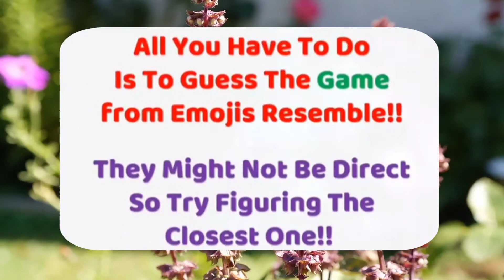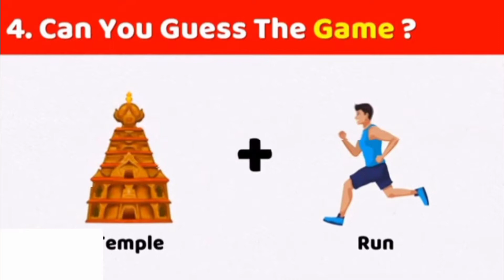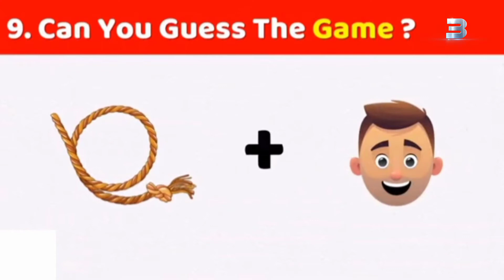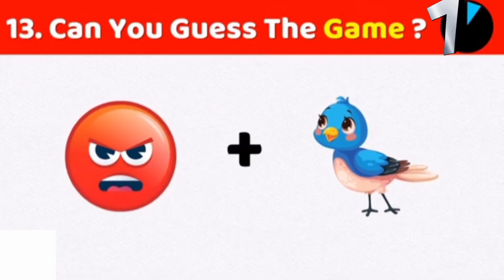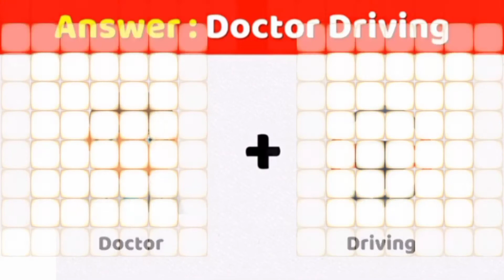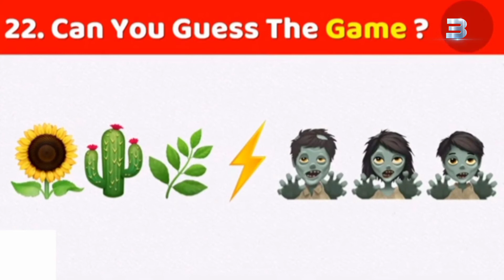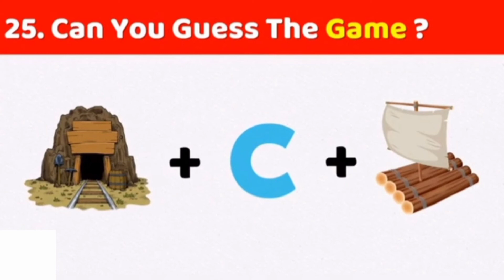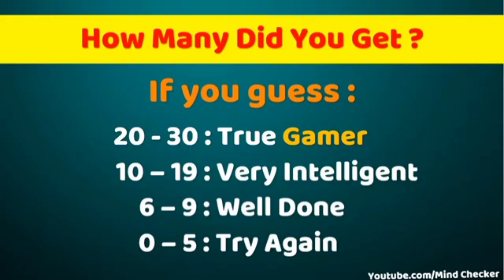Can You Guess The Mobile GAME From The Emojis_ _ Emoji Challenge _ Emoji Game Puzzle _ Fun Game